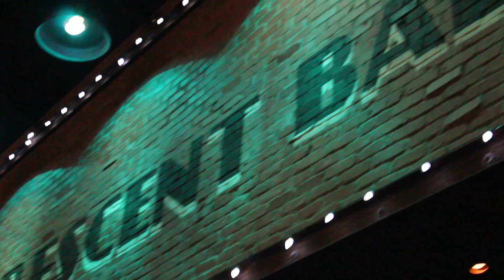The Tony Martinez Band - Local Loser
The Tony Martinez Band play Local Loser, live at the Crescent Ballroom in Phoenix, AZ.   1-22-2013